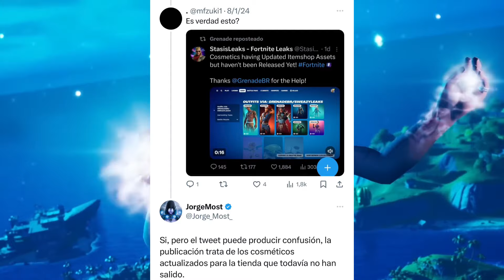¡¡CONFIRMADO POR FILTRADOR IMPORTANTE TRAVIS SCOTT REGRESA A LA TIENDA DE FORTNITE!! Cuando saldrá?